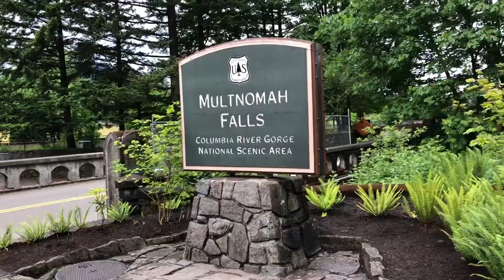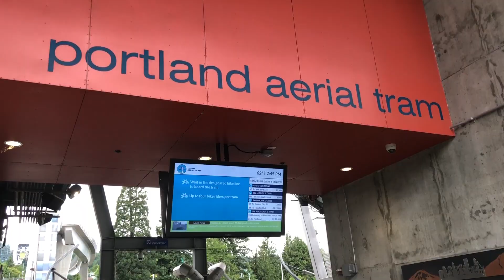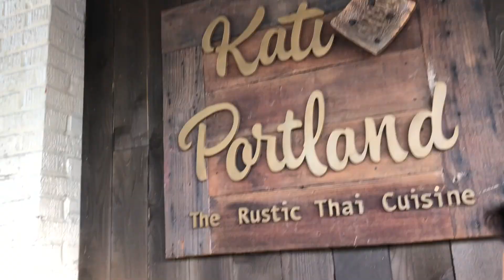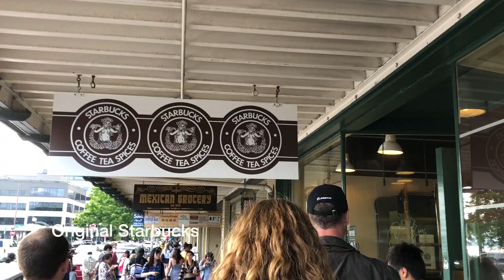Portland Seattle 2018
On Memorial weekend of 2018, my girlfriend and I embarked on a short mini-vacation through Portland and Seattle. Here are some of the places we recommend you to see.